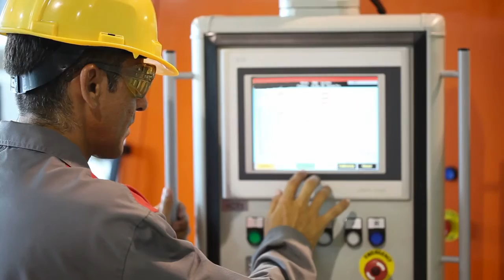Intelligent Integration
Schneider Electric a leader in industrial automation solutions combines it's intelligent power and motor control centers & Foxboro Evo DCS for a complete, integrated solution.